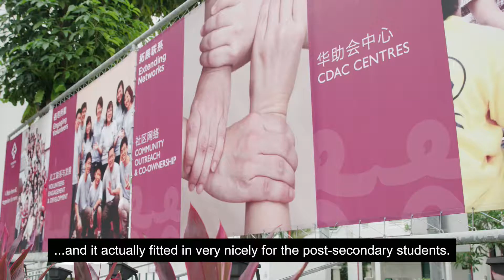Creating opportunities for disadvantaged young people | Barclays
Wesley and Anubhav have led the Dare to Be programme since 2014 which continues to support disadvantaged young people in Singapore.

The Dare to Be program is made up of three modules and takes place over six weeks during the summer school vacation to ensure maximum participation for students. The training is carried out by Barclays employees on topics such as banking, interview skills, resume writing and presentation skills and aims to give students real life training

So far, 67 students have been through the programme, with 16 of them being offered a six-week work placement within Operations in Barclays. The Dare To Be program has also gained positive recognition externally and in the press, and won many awards for it’s excellence and impact.